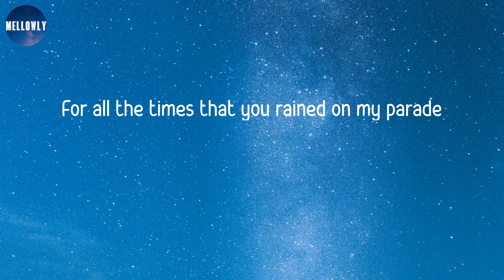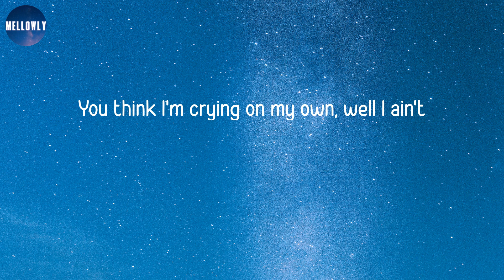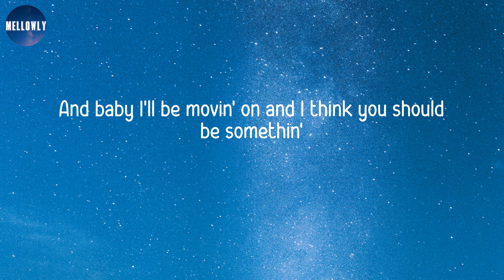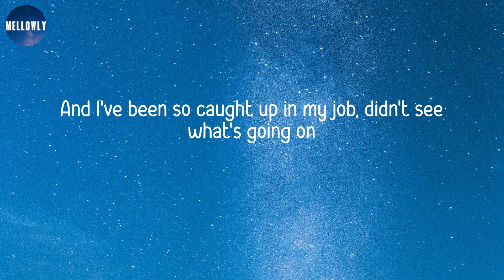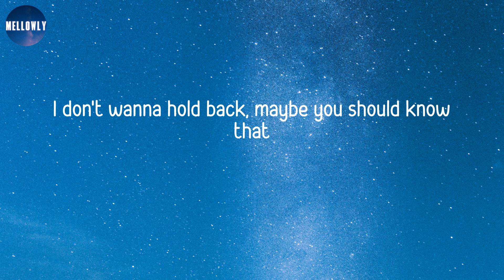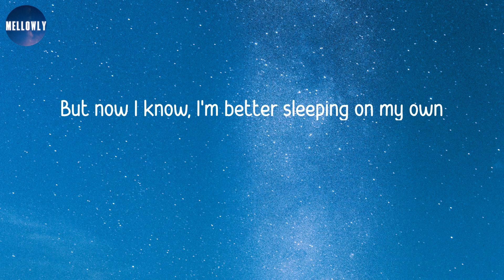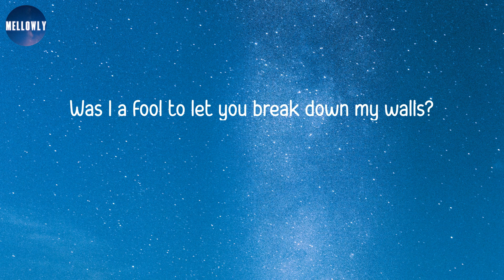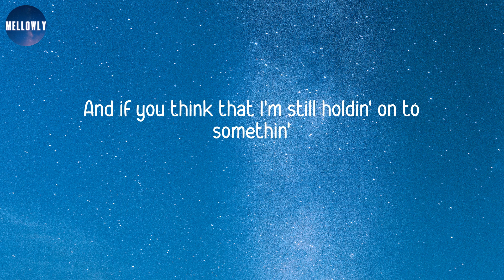𝙅𝙪𝙨𝙩𝙞𝙣 𝘽𝙞𝙚𝙗𝙚𝙧 - 𝙇𝙤𝙫𝙚 𝙔𝙤𝙪𝙧𝙨𝙚𝙡𝙛 (𝙇𝙮𝙧𝙞𝙘𝙨) | 𝙔𝙤𝙪 𝙨𝙝𝙤𝙪𝙡𝙙 𝙜𝙤 𝙖𝙣𝙙 𝙡𝙤𝙫𝙚 𝙮𝙤𝙪𝙧𝙨𝙚𝙡𝙛